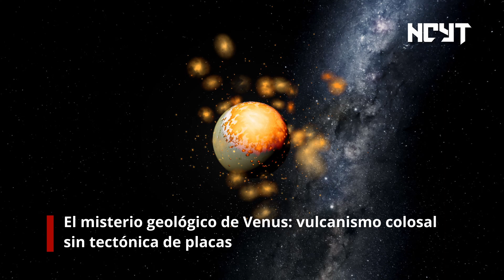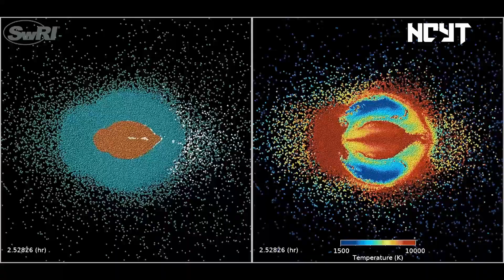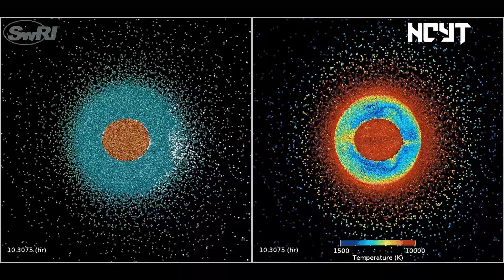Groenlandia sin hielo hace 400.000 años, robot bajo la arena, planetas rocosos sin estrella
Noticias de la actualidad científica y tecnológica del 31 de julio de 2023.